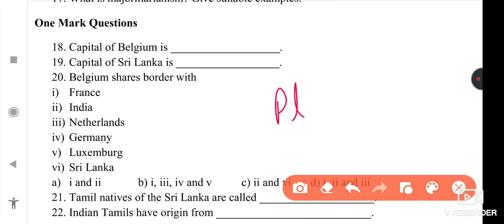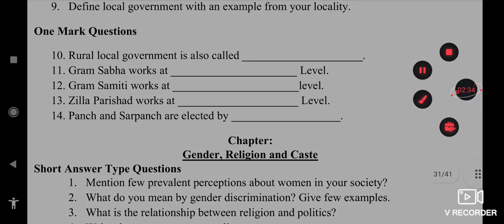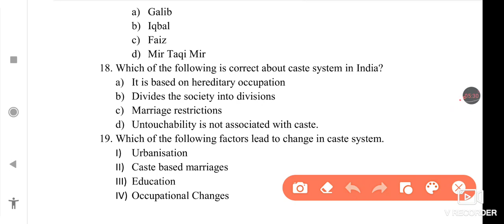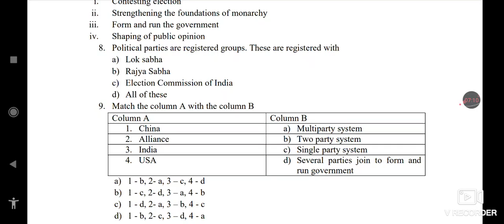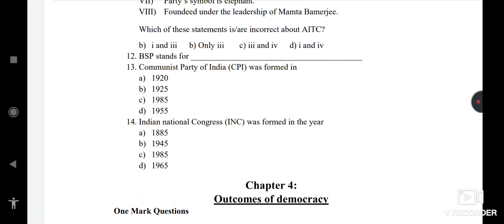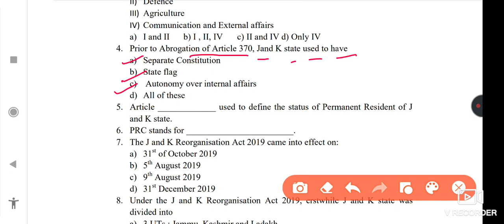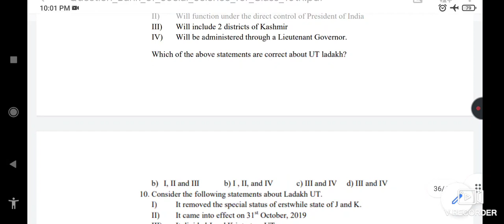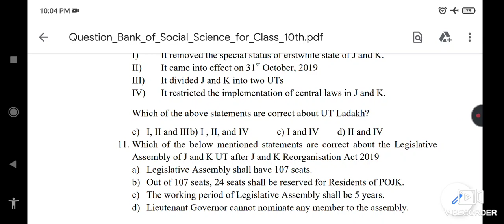JKbose | Most Important MCQs in Civics | Class 10 @jkbose cbse tutorials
Most Important MCQs in Political science